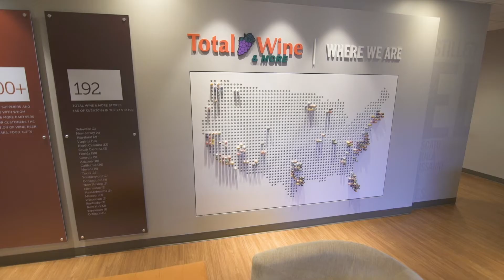Total Wine & More